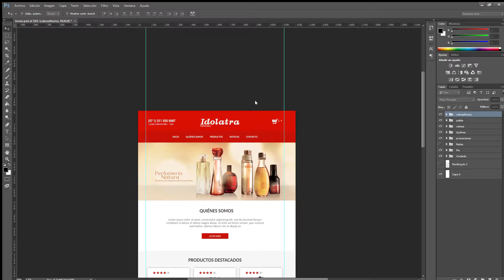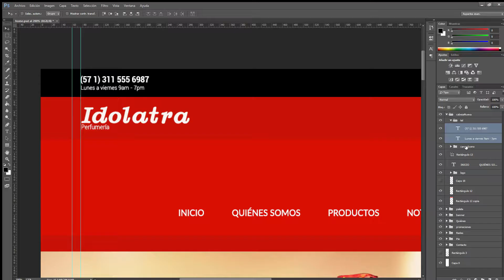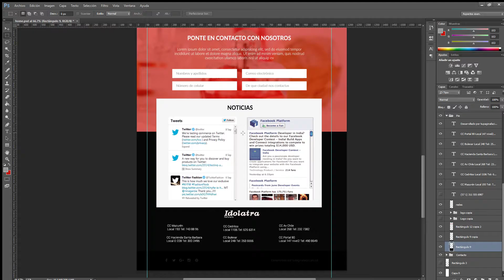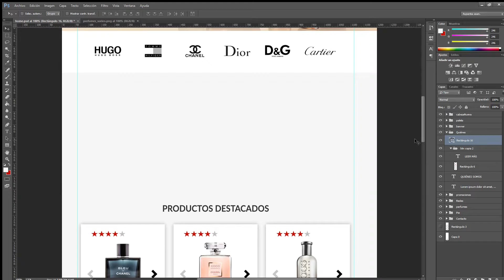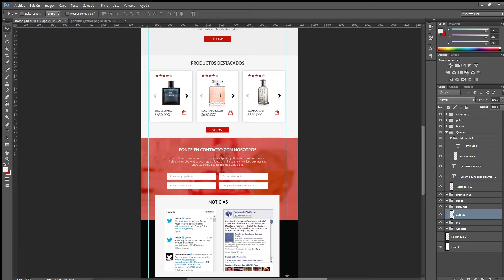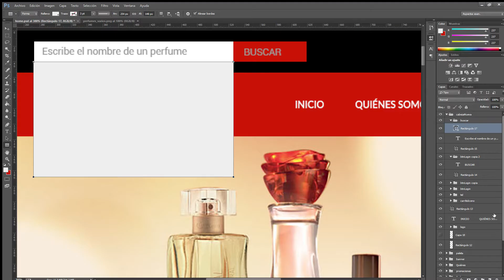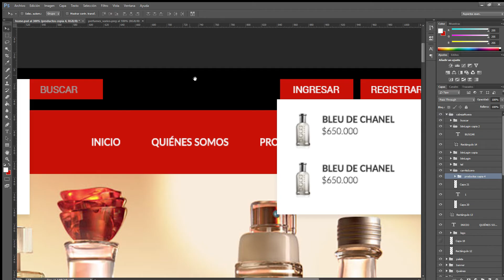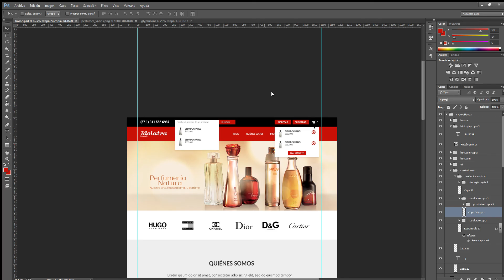Ajustando diseño home - Photoshop